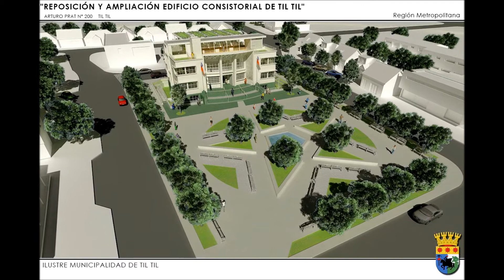Edificio Consistorial Til Til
Gracias a un proyecto financiado por el Fondo Nacional de Desarrollo Regional se refaccionará y remodelará el Edificio Consistorial de Til Til.
En el diseño de arquitectura y especialidades se considera reparar los daños causados por el terremoto de febrero de 2010, así como también mejorar la infraestructura, proyectar los recintos deficitarios y reforzar la estructura primaria. Los trabajos previstos comprenden la demolición de paños defectuosos, la instalación de nuevas redes eléctricas y sanitarias, así como la incorporación de un sistema de climatización.
El edificio consistorial  de la comuna se ampliará en 236 m2, aproximadamente. Todo esto permitirá la completa redistribución de los departamentos con el fin de entregar un mejor servicio a la comunidad. El plazo para la ejecución de las obras es de 227 días.
El comienzo de las obras sera a partir del 20 de Mayo de 2013.